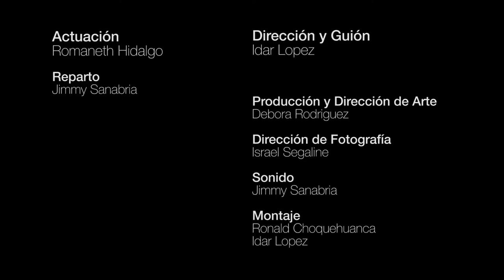TRAILER PUERTA ABIERTA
ESCUELA DE CINE EL ALTO
ACTRIZ- ROMANETH HIDALGO/SANTA CRUZ,BOLIVIA
EQUIPO
IDAR LÓPEZ
EZEQUIEL SEGALINE
RONALD CHOQUEHUANCA
JIMMY SANABRIA
DEBORA RODRIGUEZ